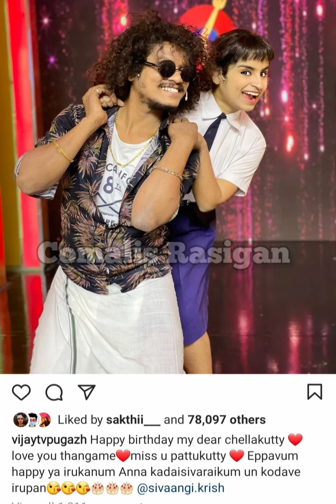Celebrities Birthday Wishes to Sivaangi 💜 | Happy Birthday Sivaangi | Cooku with Comali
Wish you many more Happy returns of the day our darling cutie pie Sivaangi 🎂🥳